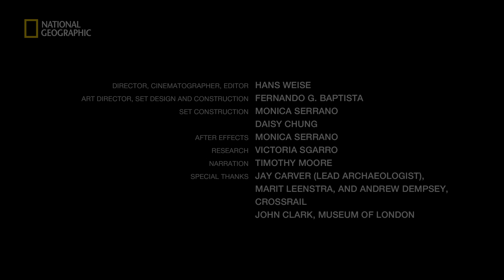This Is 40,000 Years of London’s History—Made Entirely of Paper | National Geographic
Thousands of artifacts have been unearthed as a result of the construction of the new Crossrail transportation system in London. These paper animations will take you on a journey through the city's history—from the Stone Age tothe present day.

DIRECTOR, CINEMATOGRAPHER, EDITOR: Hans Weise
ART DIRECTOR, SET DESIGN, AND CONSTRUCTION: Fernando G. Baptista
SET CONSTRUCTION: Monica Serrano and Daisy Chung
AFTER EFFECTS: Monica Serrano
RESEARCH: Victoria Sgarro
NARRATION: Timothy Moore
SPECIAL THANKS: Jay Carver (Lead Archeologist), Marit Leenstra, Andrew Dempsey, Crossrail, John Clark, and the Museum of London